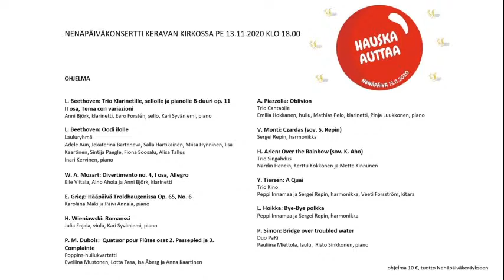Nenäpäiväkonsertti Keravan kirkossa 13.11. klo 18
Keravan musiikkiopisto järjestää toista kertaa Nenäpäiväkonsertin. Kaikkia esiintyjä, niin oppilaita kuin opettajia, inspiroi ajatus tehdä maailman köyhimmille lapsille hyvää soittamalla. Voit lahjoittaa nettilippaamme kautta pienen summan tähän tarkoitukseen, kiitos!

OHJELMA   (alkaa kohdasta 9 min 30 sek)

L. van Beethoven: Trio Klarinetille, sellolle ja pianolle B-duuri op. 11, III osa, Tema con variazioni
Anni Björk, klarinetti, Eero Forstén, sello, Kari Syväniemi, piano

L. van Beethoven: Oodi ilolle
Adele Aun, Jekaterina Barteneva, Salla Hartikainen, Miisa Hynninen, Iisa Kaartinen, Lauri Kukkola, Sintija Paegle, Fiona Soosalu, Leon Sirén, Alisa Tallus
Inari Kervinen, piano

W. A. Mozart: Divertimento no. 4, I osa, Allegro
Elle Viitala, Aino Ahola ja Anni Björk, klarinetti

E. Grieg: Hääpäivä Troldhaugenilla Op. 65, No. 6
Karoliina Mäki ja Päivi Annala, piano

H. Wieniawski: Romanssi
Julia Enjala, viulu, Kari Syväniemi, piano

P. M. Dubois:  Quatuor pour Flûtes osat 2. Passepied ja 3. Complainte
Poppins-huilukvartetti: Eveliina Mustonen, Lotta Tasa, Isa Åberg ja Anna Kaartinen

A. Piazzolla: Oblivion
Trio Cantabile: Emilia Hokkanen, huilu, Mathias Pelo, klarinetti ja Pinja Luukkonen, piano

V. Monti: Czardas (sov. S. Repin)
Sergei Repin, harmonikka

H.Arlen: Over the Rainbow (sov. K. Aho)
Trio Singahdus: Nardin Henein, Kerttu Kokkonen ja Mette Kinnunen

Y. Tiersen: A Quai
Trio Kino: Peppi Innamaa ja Sergei Repin, harmonikka, Veeti Forsström, kitara

L. Pihlajamaa: Bye-Bye polkka
Peppi Innamaa ja Sergei Repin, harmonikka

P. Simon: Bridge over troubled water
Duo PaRi: Pauliina Miettola, laulu,  Risto Sinkkonen, piano